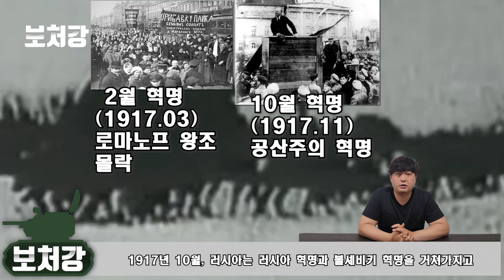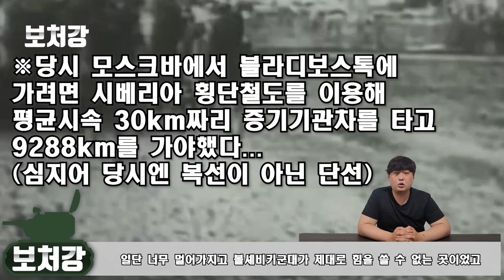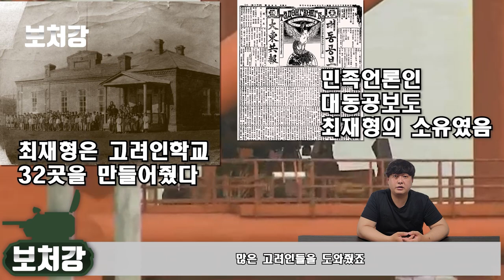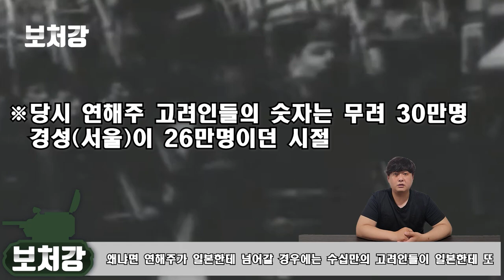한국과 러시아의 큰 별이 지다, 연해주 4월 참변 - [연해주 독립운동사 시리즈 4편]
영상 출처

Alpha History

마블 스튜디오

아이언맨